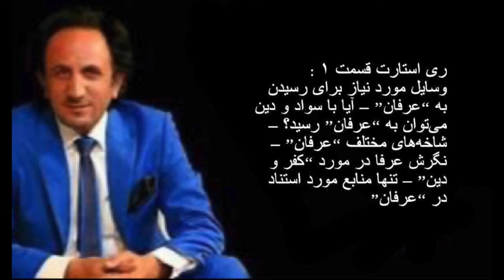Restart 01. ری استارت قسمت اول.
ری استارت قسمت 01 : وسایل مورد نیاز برای رسیدن به “عرفان” – آیا با سواد و دین می‌توان به “عرفان” رسید؟ – شاخه‌های مختلف “عرفان” – نگرش عرفا در مورد “کفر و دین” – تنها منابع مورد استناد در “عرفان”